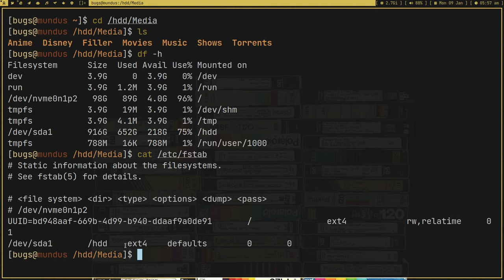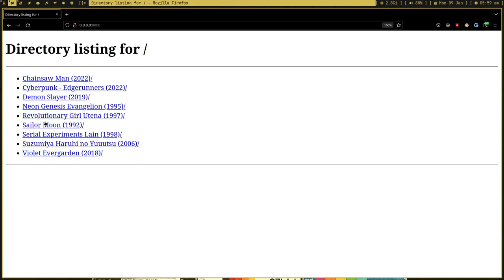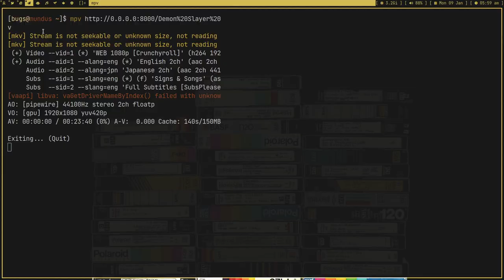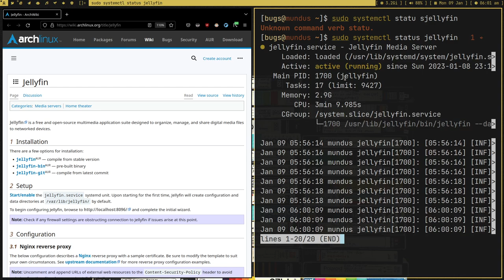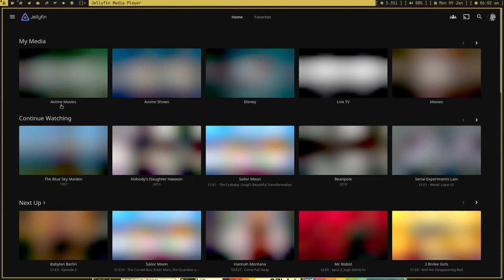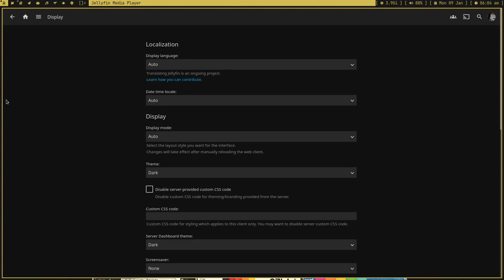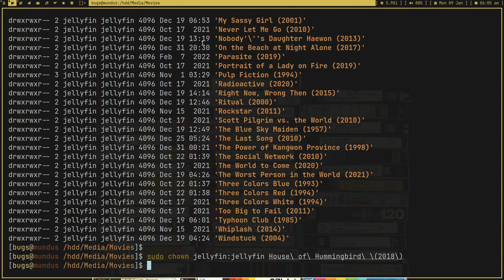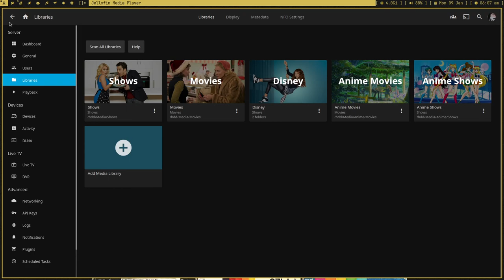Linux user - Media Consumption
this video is about jellyfin.

~ about
I'm a guy from Bareilly, UP India
I love Computers / Linux / Programming.
I like using Free and Open Source Softwares.
I run this channel for fun.